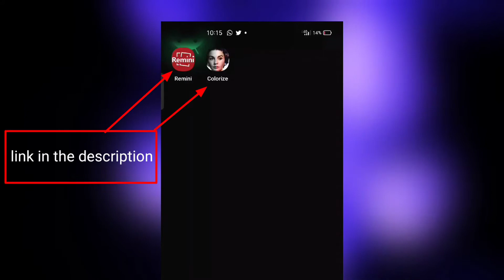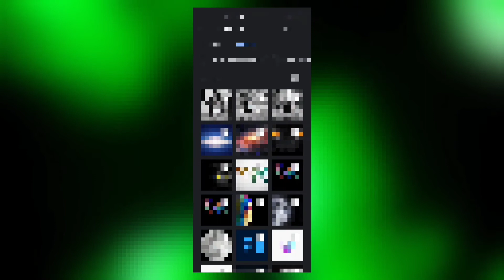how to transform any image from black and white to color